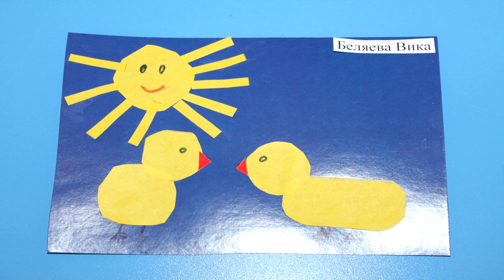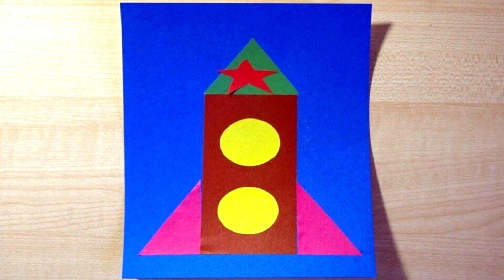Поделки из цветной бумаги. Подборка креативных идей.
В этой подборке я хочу показать вам примеры поделок из цветной бумаги. Поделки из бумаги это отличный способ развить моторику детских ручек.